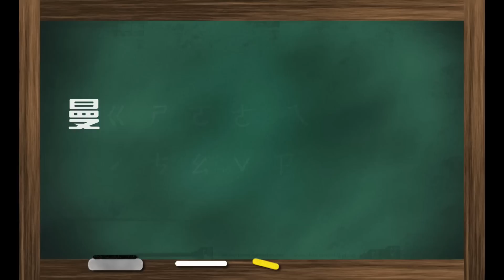【戰鬥陀螺】" 六龍崛起，重磅歸來!!! " B-144 雙生神槍 雙極神槍 原裝測試 戰鬥陀螺 Beyblade Burst ベイブレードバースト BeybladeBurst 《曼仕德》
這一次難得這麼早做新產品的影片XD
往常都是會拖個兩三個禮拜

這次的陀螺真的是很讓人驚豔
跟之前小丑一樣體驗很棒!!!

真的推薦大家擁有喔!!!

現在人還在外零件不足
下禮拜再出一個改造版本~
This video was made for viewers over 13+